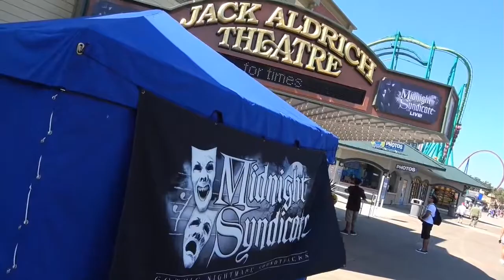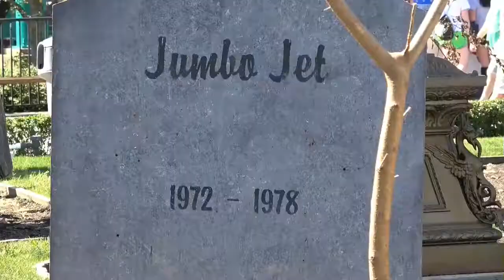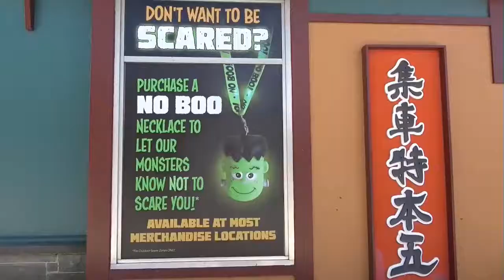Cedar Point news